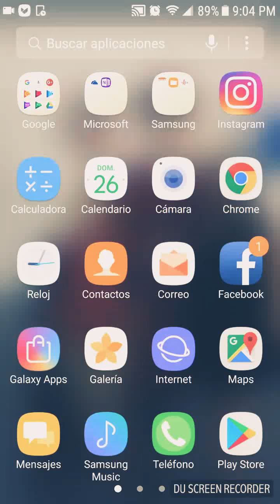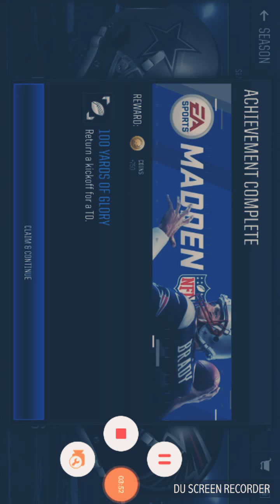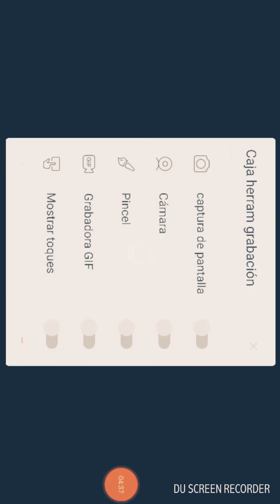26 de noviembre de 2017